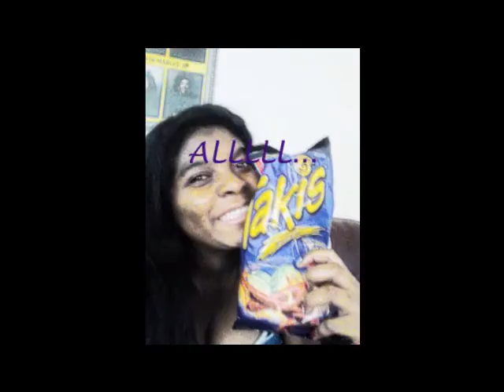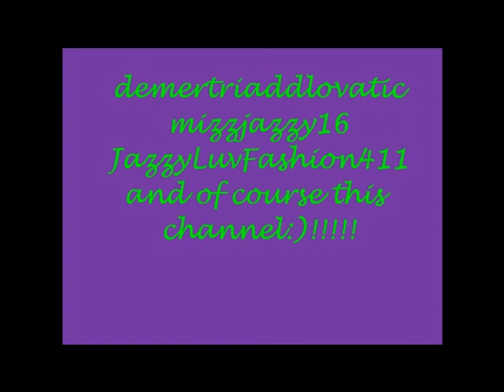Dont Yoou Want to Know ME!!!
haha its actually not alot of info about me soo if you have any questions just ask me OKKK?!?! ok cool:)